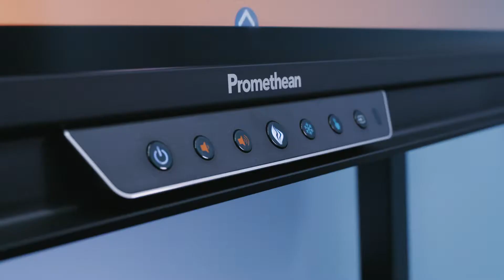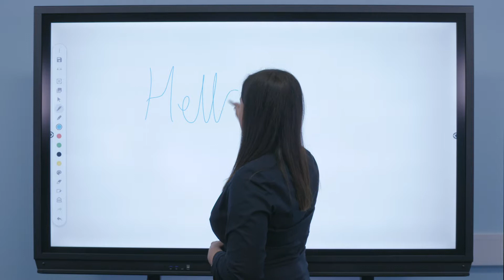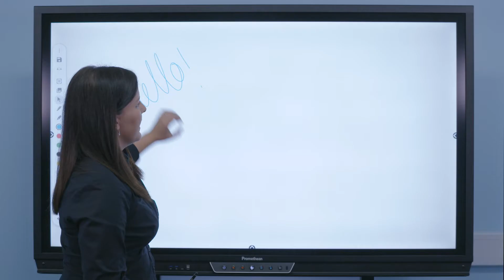An introduction to the ActivPanel Elements Series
An introduction to the ActivPanel Elements Series by Promethean, with a demonstration of it's key features.